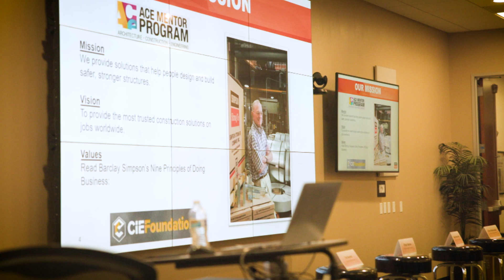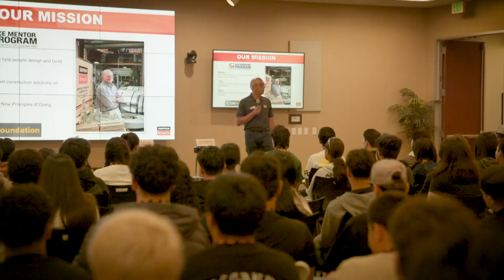Empowering Future Builders: Simpson Strong-Tie Trades Day 2024 with ACE Mentor Program and CIEF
Simpson Strong-Tie partnered with the ACE Mentor Program and the @CIEFoundation   to inspire nearly 400 high school students during its October 2024 Trades Day events. Held in Stockton, California, Riverside, California, and McKinney, Texas, these events gave students hands-on experience in construction trades and introduced them to potential careers in architecture, engineering, and construction.

Through tours of Simpson Strong-Tie’s labs and manufacturing facilities, product demonstrations, and employee career stories, students gained valuable insights into the opportunities available in the built environment. Together, Simpson Strong-Tie, ACE, and CIEF are helping shape the next generation of builders through education, mentorship, and scholarships.

Watch the video to see how we’re building the future of the construction industry!